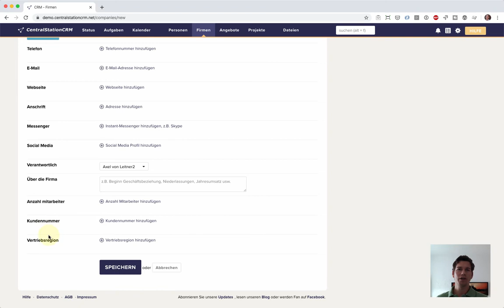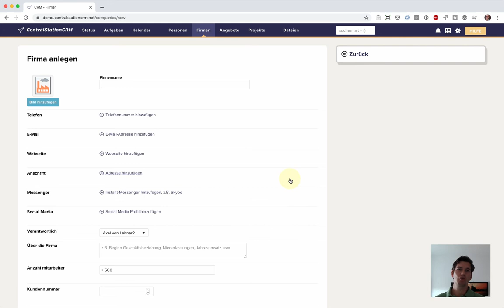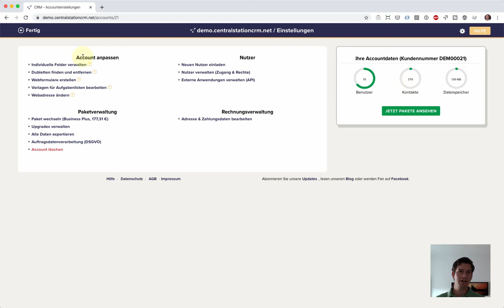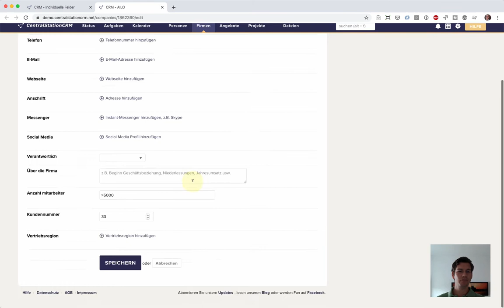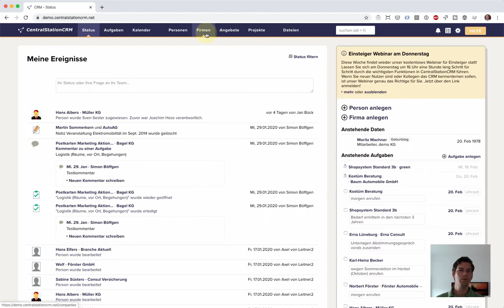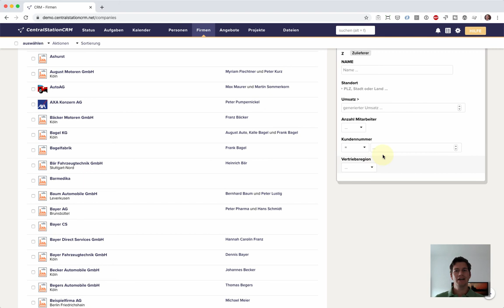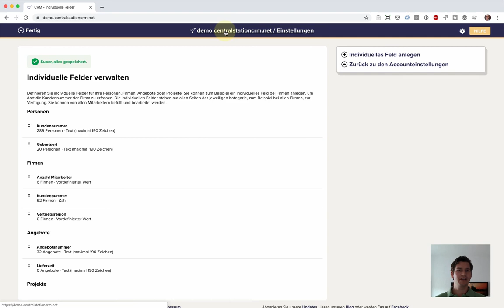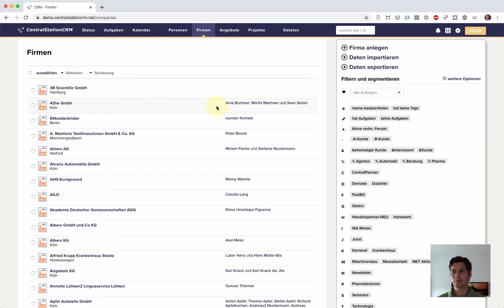Neues Feature: Individuelle Feldtypen | CentralStationCRM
✨Lange wurde dieses Feature von vielen Nutzern herbeigesehnt, jetzt ist es endlich da: Individuelle Feldtypen.
💥Ab sofort können Sie in CentralStationCRM nicht mehr nur individuelle Felder anlegen, sondern diesen auch ein festes Format wie z.B. Text, Datum oder Zahl zuweisen. Das macht es möglich, dass Sie im Anschluss daran auch danach filtern können.